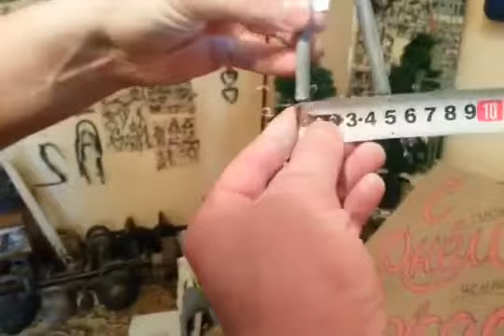Vitaly Severyanin / 140 kg / 7" / Double overhand for "Triathlon" rating